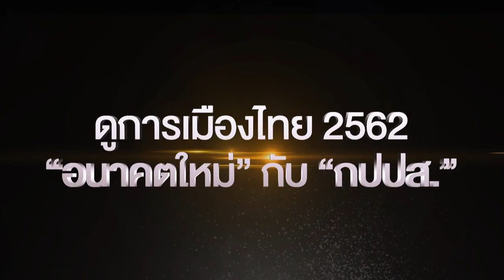ดีเบต! "ธนาธร อนาคตใหม่"VS"เอกนัฏ กปปส." อนาคตการเมืองไทย | คุยสร้างเมือง EP2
ดีเบต!"ธนาธร อนาคตใหม่"VS"เอกนัฏ กปปส."อนาคตการเมืองไทย|รายการคุยสร้างเมือง

ทุกคืนวันศุกร์ 22.30 น. ช่องเวิร์คพอยท์23

ติดตามข่าวที่น่าสนใจได้ที่